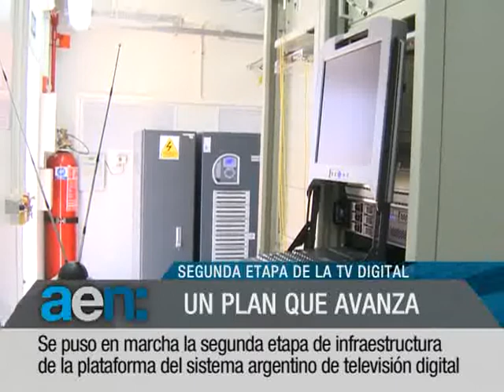AEN 05-09-2012 11HS: Segunda etapa TV digital - Cristina Fernández destacó flotación cambiaria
Se lanzó la segunda etapa de infraestructura para la Televisión Digital Argentina
La presidenta Cristina Fernández sostuvo que con las actuales medidas económicas la Argentina se consolida como un país ampliador de derechos sociales